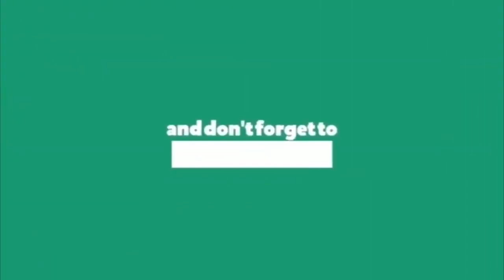రైతు మాటలకు జగన్ ఫిదా || Farmer Bangari on difference of AP CM YS Jagan and Chandrababu